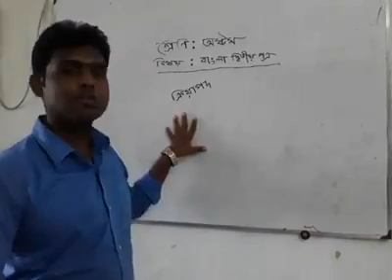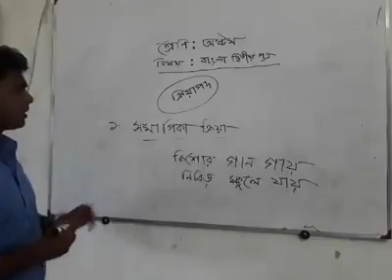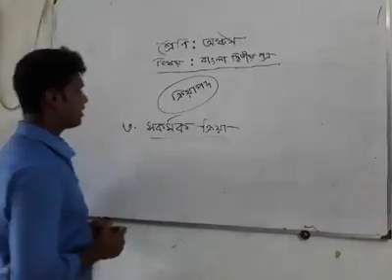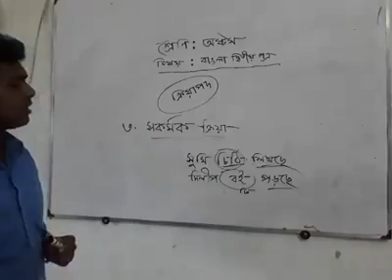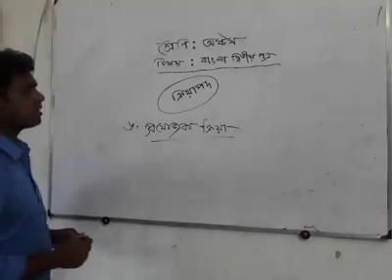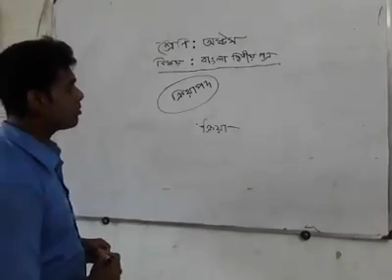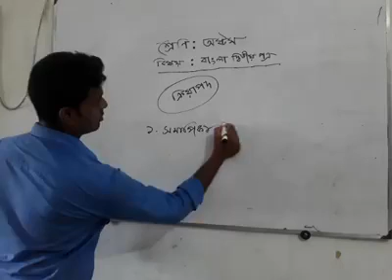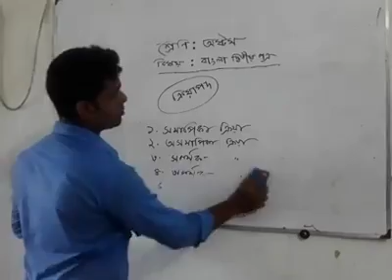Online class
Online class for class 8